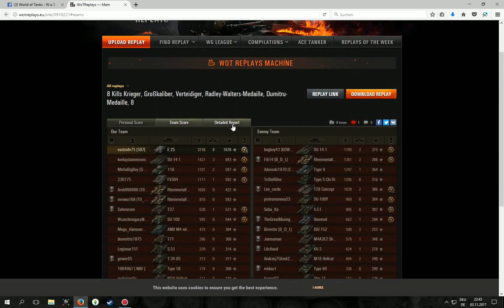WoT ReplayChallenge KW45 E25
Kleiner Panzer ganz groß